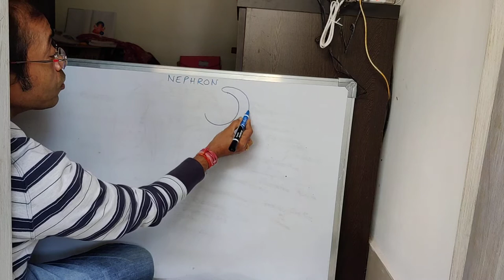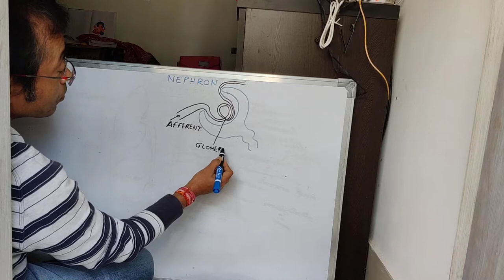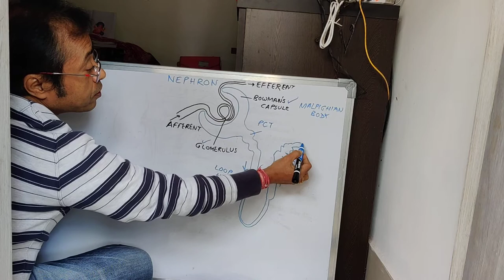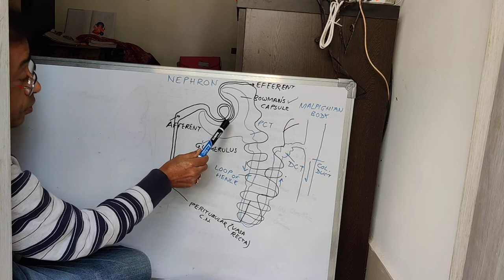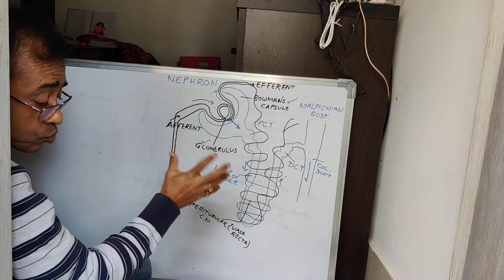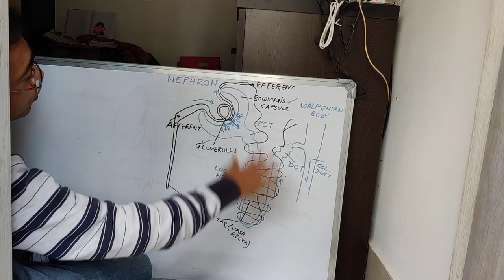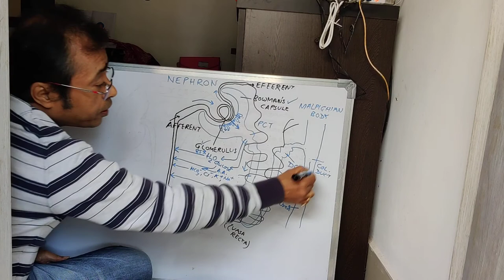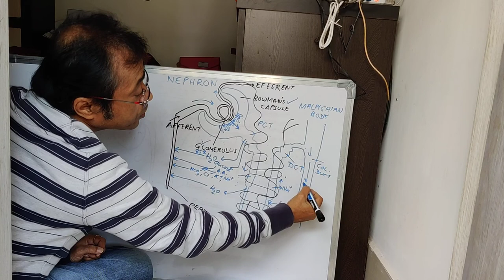EXCRETORY SYSTEM FORMATION OF URINE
Hello friends

This is my YouTube channel Sudipto Banerjee Vidyasagar and I am Sudipto sir.

This is a tutorial video based on the lecture on formation of urine by the nephrons. It is simplified and easy to digest properly.